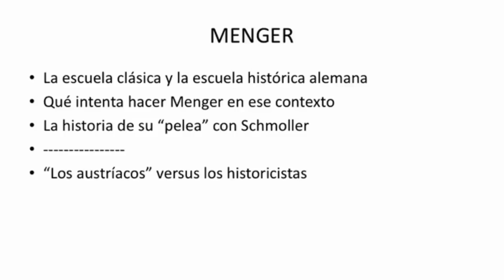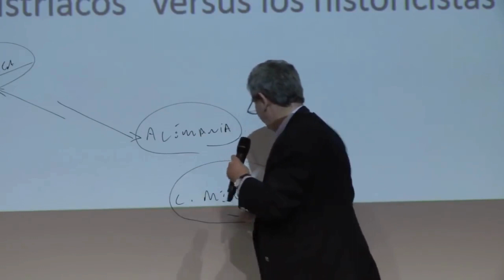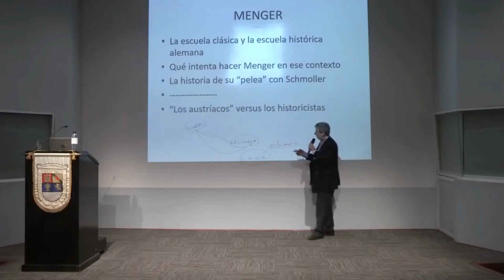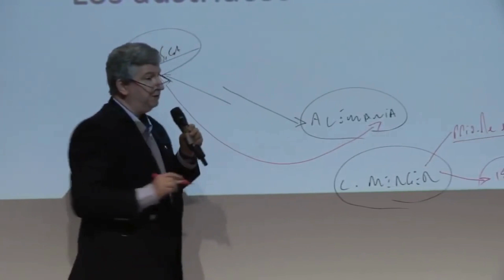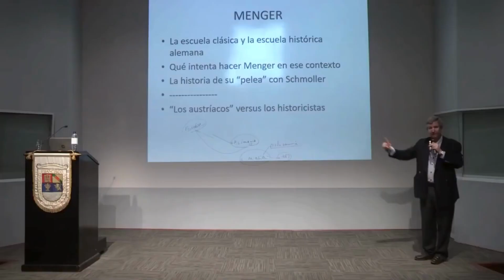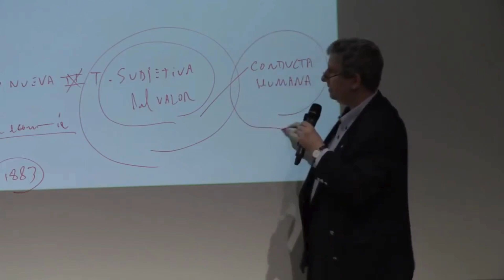¡Gabriel Zanotti enseña el origen de la escuela libertaria(austriaca) de economía!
Parte de una clase dada por el profesor Gabriel Zanotti, en donde cuenta y explica el origen de esta destacada escuela de economía.